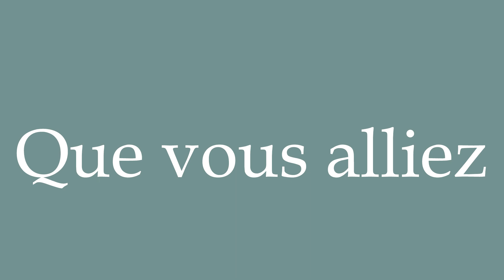How to Pronounce ''Que vous alliez'' (That you were going) Correctly in French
Learn how to say and properly pronounce ''Que vous alliez'' in French with this free pronunciation tutorial. Apprenez à prononcer des mots en français grâce à nos tutoriels.